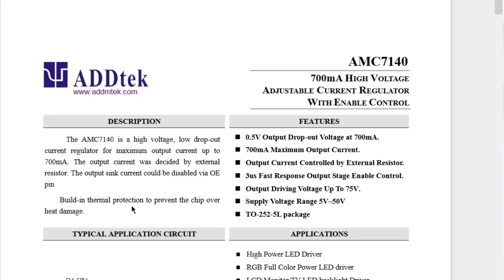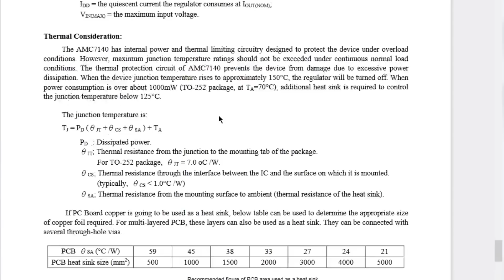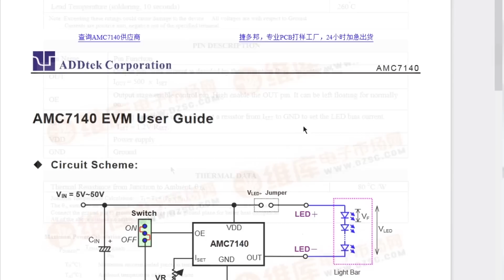AMC7140. Стабилизатор тока для светодиодов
🐾Желающим оказать материальную поддержку.